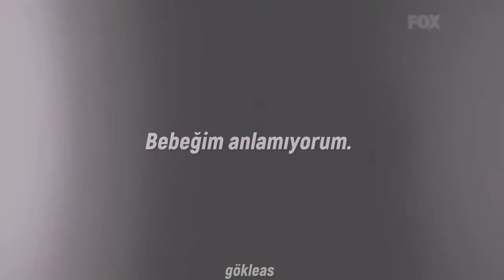XXXTENTACION - Changes (Türkçe Çeviri)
lyrics;

Mmm, baby, I…